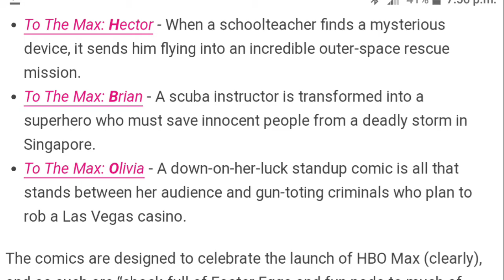Cringe "To the max"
Hbo's line of books which look so bad they're practically "animated series spin off" bad